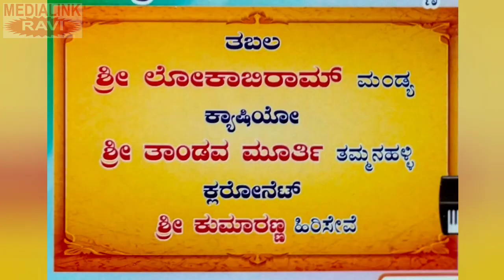ಶ್ರೀಕೃಷ್ಣ ಸಂಧಾನ : ಭಾಗ-11,ಬೋಡುಬಂಡೆ ಶ್ರೀ ಆಂಜನೇಯಸ್ವಾಮಿ ಕೃಪಾ ಪೋಷಿತ ನಾಟಕ ಮಂಡಳಿ, ಸುಂಕದಕಟ್ಟೆ, ಬೆಂಗಳೂರು